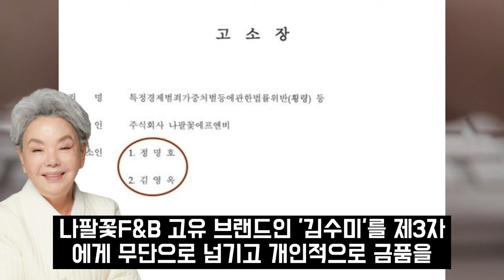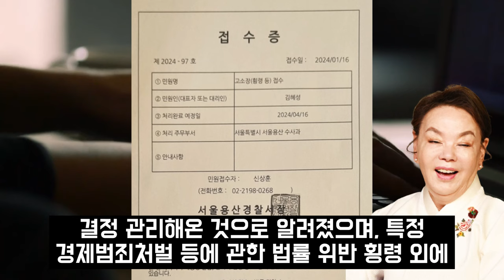김수미 횡령 아들 사기에 이어 결국.. 김수미 며느리 서효림 안타까워 어쩌나